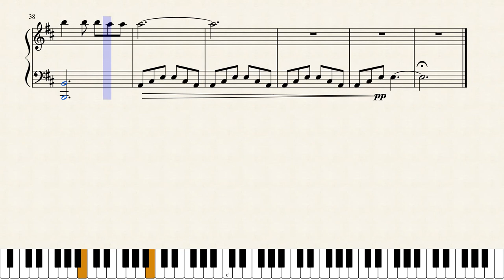Piano Theme in D Major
Another Piano Theme I made!
Grade 3
Tell me If you liked it!